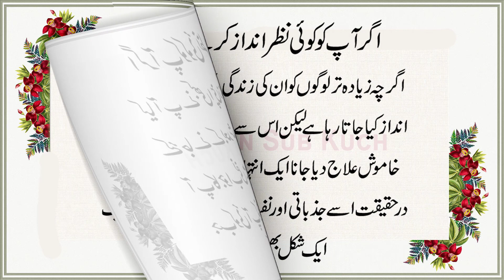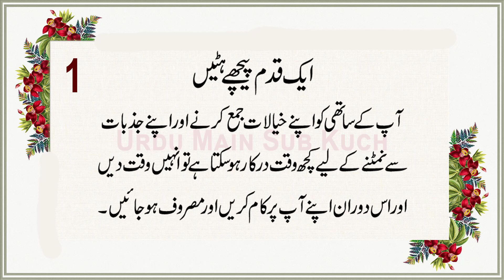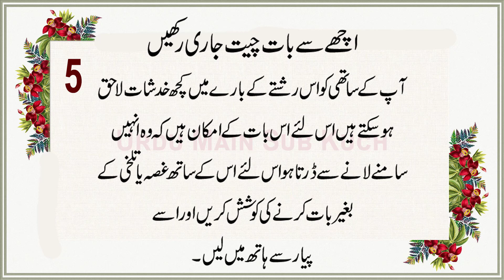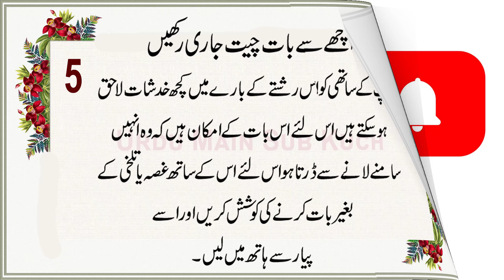Do This If Someone is Ignoring You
Agar Aapko Koi Nazar Andaz Kare To Ye Karen